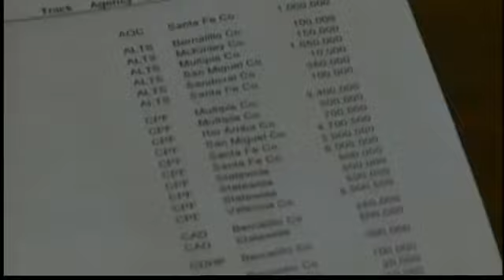Lawmakers claim success as session ends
After a busy final day at the Legislature, both the governor and legislators are claiming the session was a success.